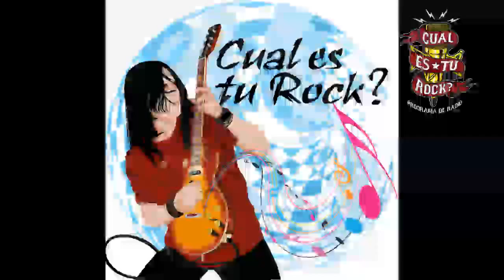Cual es tu rock ? Programa 21 04 2015, invitados Zeres, Chiara Sicco.-